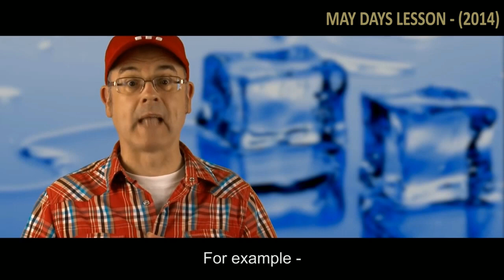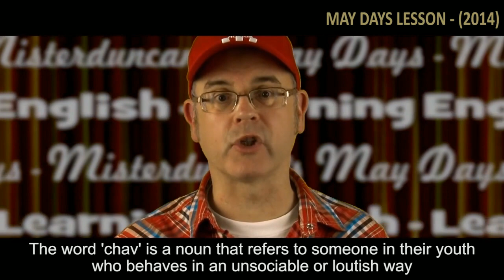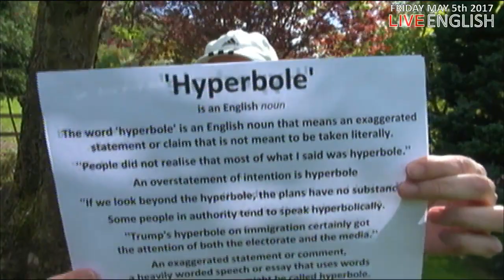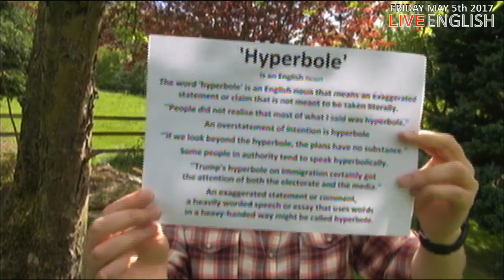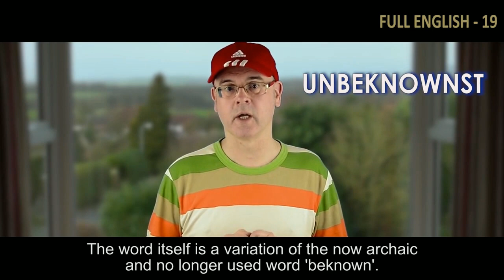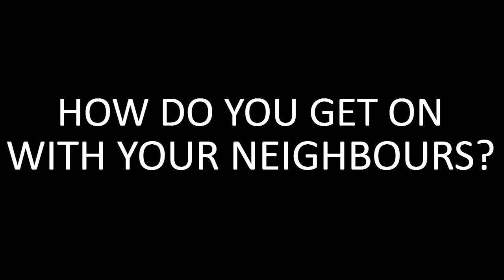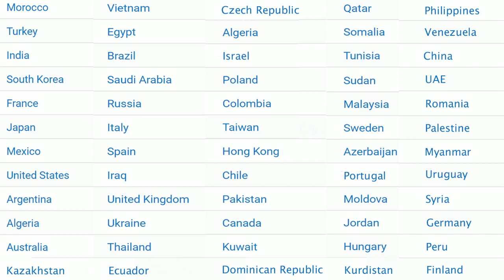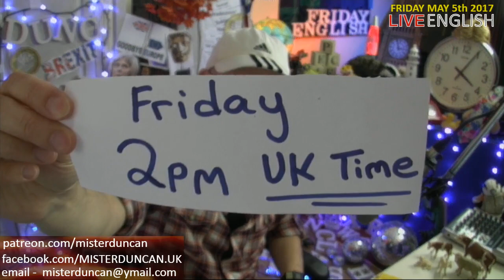Learn English Live - English lesson and live chat - FRIDAY MAY 5th 2017 - English questions answered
Learning English - English lesson. live English lesson for FRIDAY 5th MAY 2017. MAY IS HERE! Today we will discuss neighbours. How do you get on with your neighbours? Do you ever chat with them? Have you ever had an argument with them? There will be some flash phrases and flash words.